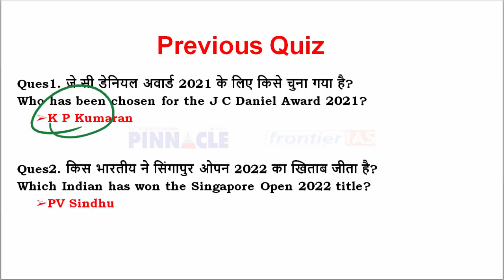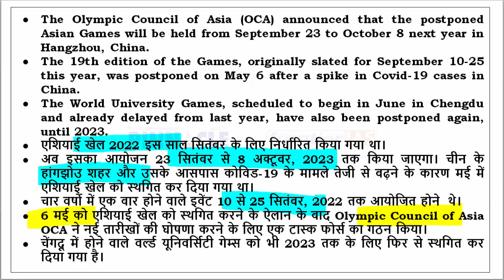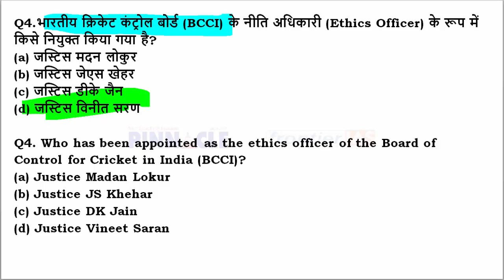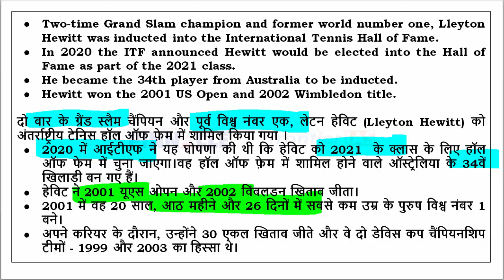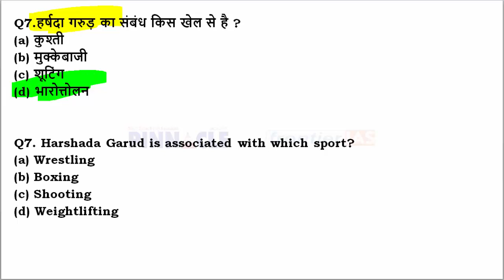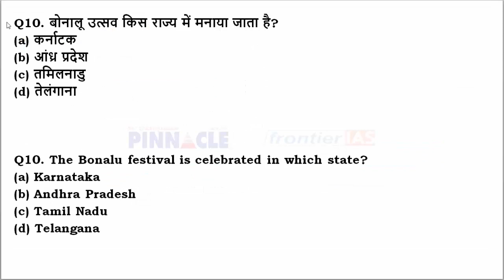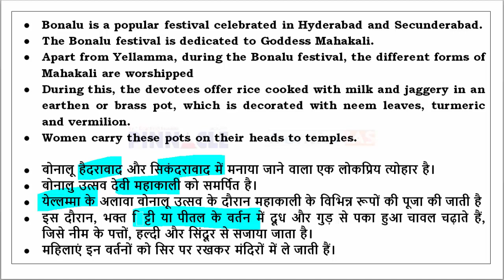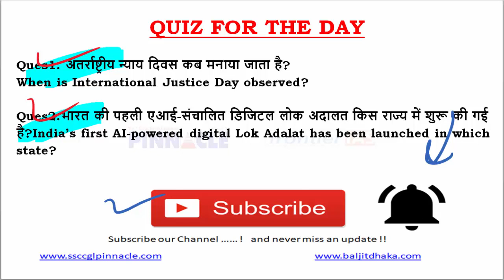21st July, 2022 hindi current affairs | daily current affairs